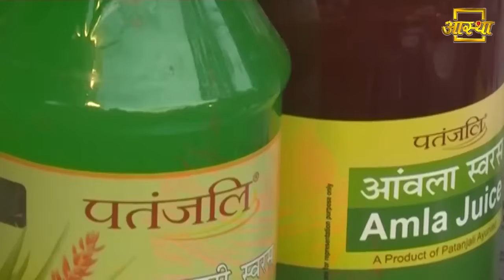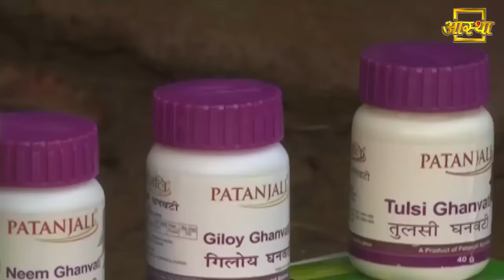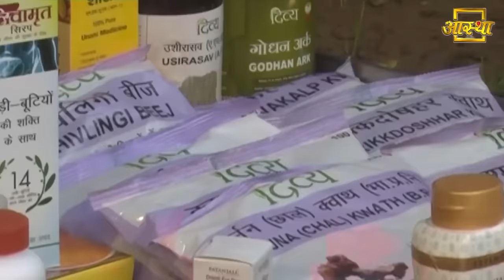आंत की कमजोरी को दूर करने के लिए करें इन औषधियों का इस्तेमाल || Swami Ramdev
Use these medicines to remove weakness of intestine || Swami Ramdev